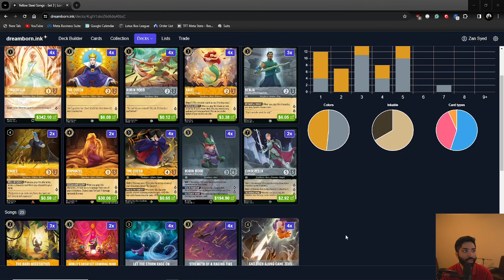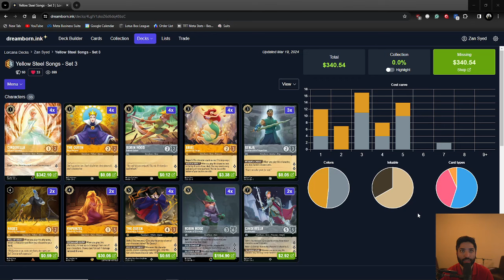Amber Steel Songs VERSUS Emerald Amethyst - How to play and think about the matchup!- Disney Lorcana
This video is about my thought process when playing against Emerald Amethyst!